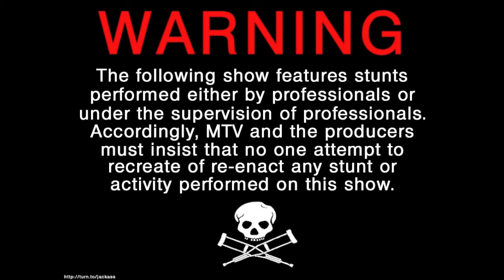Young & Reckless Series Promo: Add Water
New SHIFT series promo video: Young & Reckless - the story of the prodigal son.
Starts September 15th, 2010.